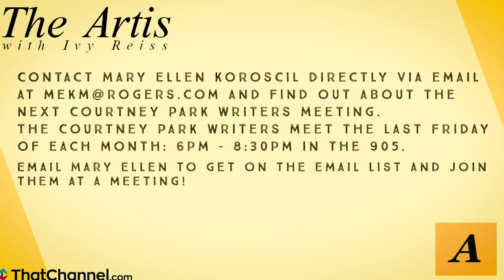You become a better writer by... Mary Ellen Koroscil on The Artis with Ivy Reiss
... joining a Writing Group!

Mary Ellen Koroscil, head of MEK Speciality Services and Coordinator of The Courtney Park Writers, the 905 area code's longest standing writing group, shares the success of members such as P.K. Page, Brandon Pitts, Kim Cayer, Pratap Reddy, Meena Chopra, Anna Yin, Peta-Gaye Nash, and so many others, and illustrates how anyone can become a successful writer through the support of community writing groups. We also touch on how the Ford government cuts to libraries have affected the literary arts.

Original air date: Mary Ellen Koroscil, Episode 21, September 2019.

The Artis with Ivy Reiss talk-show is created and coordinated by Ivy Reiss.

Huge thanks to Hugh Reilly and ThatChannel studios for the audio and visual production.

"Art and literature are our society’s cultural voice.” — Ivy Reiss, Editor-in-Chief

The Artis is the only Art & Culture magazine focused on the 905 area code and we are also acknowledged as the only art & culture magazine with a unique focus on the 45+ age demographic.

The works promoted and published by The Artis Media Network are unique because the artists we work with have one thing in common: A lifelong passion for their art.

Unshakable dedication and passion often produce one result: Quality. We hear you. We see you. We know your art is our cultural voice. Art leaves its legacy for the generations to come.

Thank you for joining us and making this reach possible. Good art is here.